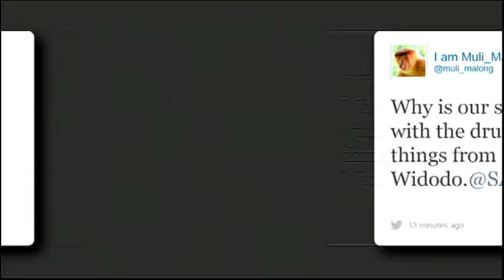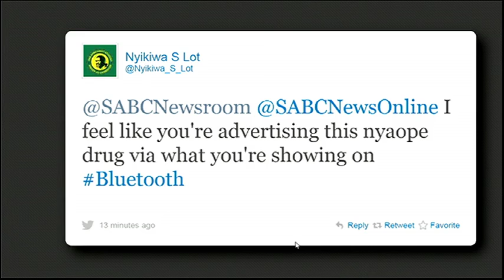Desperate, hazardous measures by nyaope, drug addicts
As the new Nyaope drug craze 'Bluetooth' is fast gaining popularity in some townships. A renewed warning from the South African Medical Association that it could be fatal. Nyaope addicts are now sharing blood to get high. SABC News filmed three young men who've been hooked to the dangerous narcotic concoction for years - on condition that we hide their identities. Some of the following visuals may offend sensitive viewers.